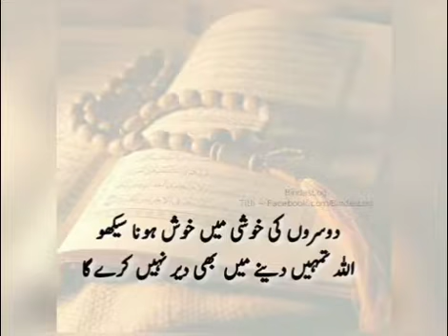Maroof & Tabraiz Welfare Trust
Helping poor families and poor School children